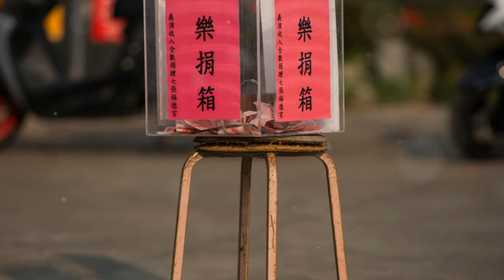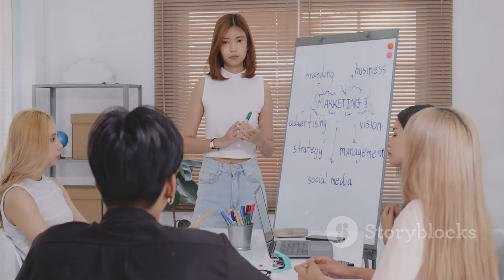Free Entry to Dai Nam Tourism Area for 4 Days by CEO Nguyen Phuong Hang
OUTLINE:
00:00:00 A Generous Offer
00:00:50 A Glimpse into Dai Nam
00:01:54 Fun for Everyone
00:03:09 Lending a Helping Hand
00:04:00 The Return of a Leader
00:04:55 A Woman of Strength
00:05:52 Building a Legacy
00:06:51 More Than Just a Business
00:07:40 Spreading Joy and Hope
00:08:25 A Ripple Effect of Kindness
00:09:08 A Beacon of Hope

**Video Title in Vietnamese:** CEO Nguyễn Phương Hằng Mở Cửa Miễn Phí Tham Quan Khu Du Lịch Đại Nam Trong 4 Ngày

🌟 Exciting news for all travel enthusiasts! CEO Nguyen Phuong Hang has announced a special event where the Dai Nam Tourism Area will be open for FREE for 4 days! 🎉 From September 29th to October 20th, visitors can enjoy this beautiful destination in Binh Duong without any entrance fees. 🎢

During these days, there will be various artistic performances and opportunities to engage with CEO Nguyen Phuong Hang herself! Plus, there will be donation boxes available to support those affected by the recent storms. 🌪️✨

Don't miss out on this amazing chance to explore one of Vietnam's most popular tourist attractions! 🏰

**Description in Vietnamese:**
🌟 Tin vui cho tất cả những ai yêu thích du lịch! CEO Nguyễn Phương Hằng vừa thông báo một sự kiện đặc biệt, Khu Du lịch Đại Nam sẽ mở cửa MIỄN PHÍ trong 4 ngày! 🎉 Từ ngày 29 tháng 9 đến 20 tháng 10, du khách có thể tận hưởng điểm đến tuyệt đẹp này ở Bình Dương mà không phải trả bất kỳ khoản phí nào. 🎢

Trong những ngày này, sẽ có nhiều chương trình biểu diễn nghệ thuật và cơ hội để giao lưu với CEO Nguyễn Phương Hằng! Hơn nữa, sẽ có các thùng quyên góp để hỗ trợ những người bị ảnh hưởng bởi cơn bão gần đây. 🌪️✨

Đừng bỏ lỡ cơ hội tuyệt vời này để khám phá một trong những điểm du lịch nổi tiếng nhất Việt Nam! 🏰